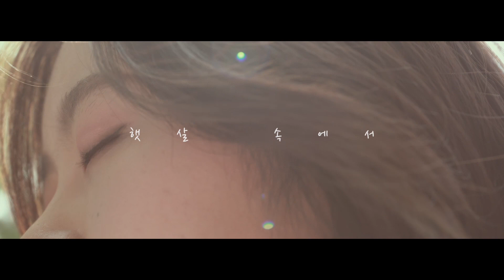[공감독] 헤어쇼가 궁금해? 공감독 연출, 프로젝트라빠 헤어쇼! 2부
패션쇼연출가 공감독!
[ Brandnew Day 2018, Project LAPPA ]
2019 S/S Trend Collection

2019 헤어트렌드가 궁금하다면!